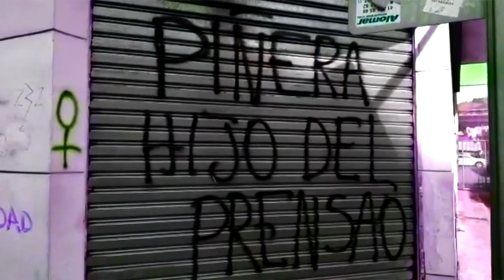La Martínez de Rozas - Más temprano que tarde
Concepción, Octubre de 2020